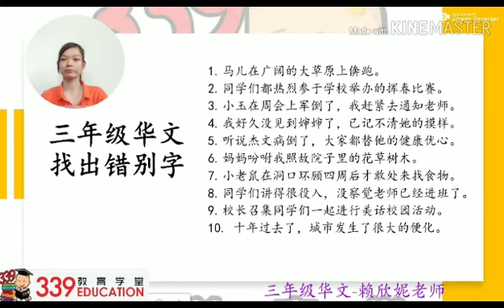第9集三年级华文复习